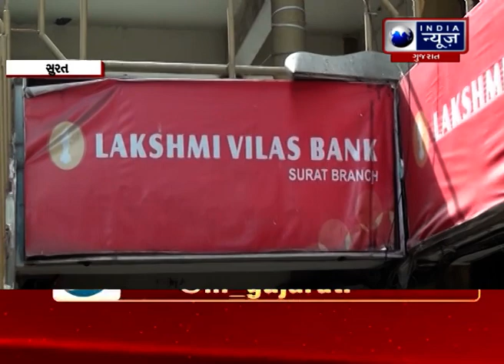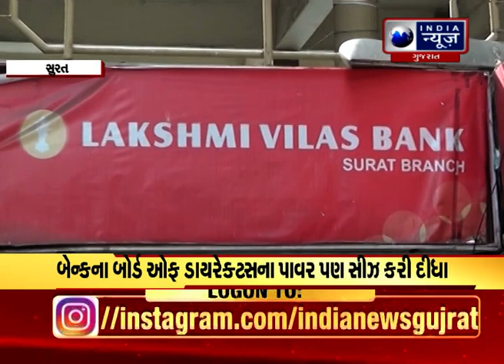Surat : રિઝર્વ બેન્ક ઓફ ઇન્ડિયાએ કરી જાહેરાત, લક્ષ્મી વિલાસ બેન્કને DBS બેન્કમાં વિલય કરવામાં આવશે